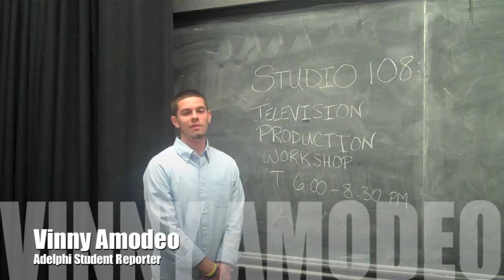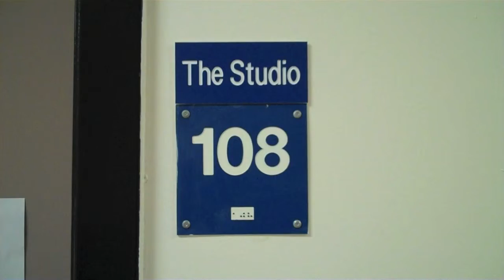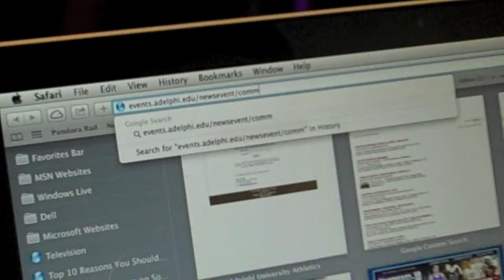Adelphi University Communications Department Update